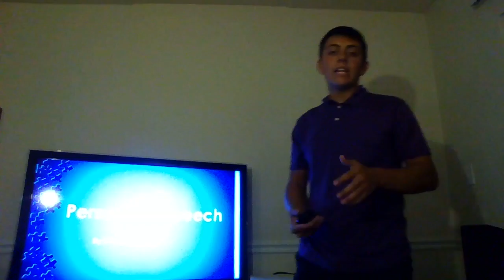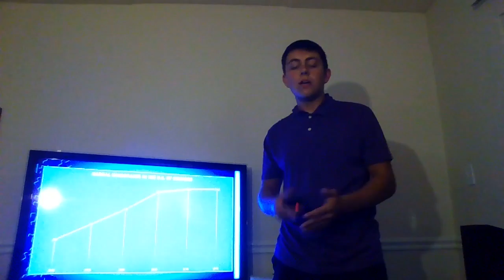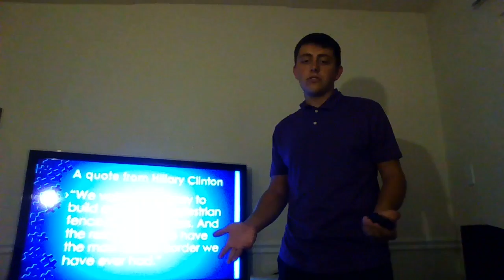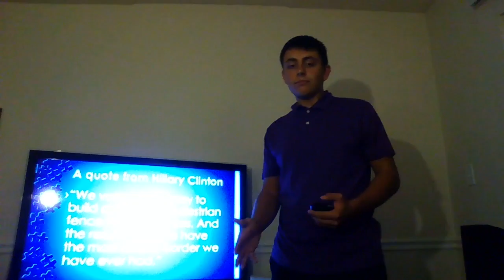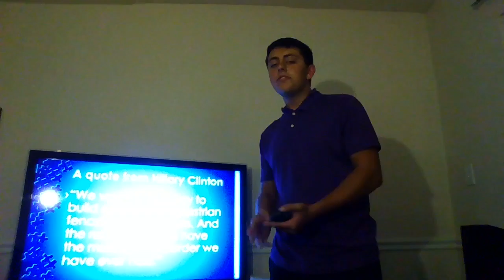Persuasive Speech SPC - 1017